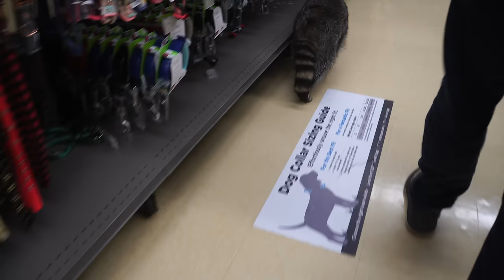I take my pet raccoon shopping at the pet store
Tito has been saving up some money to buy new toys so I brought him to the pet store to let him pick out a couple.  He brought his cat friend along to enjoy the experience as well!  He was nice enough to share with his new toys with his cat and dog friends!  It was an investment well spent making his friends happy!

5th of July
firefly
entire

Ocean by ehrling
Mood by ehrling